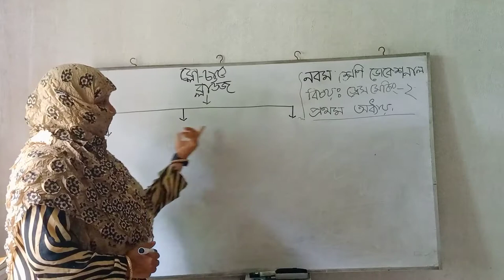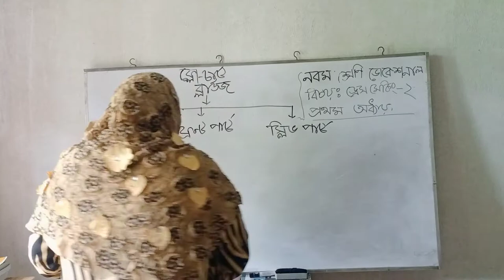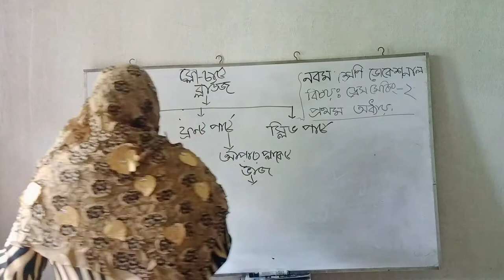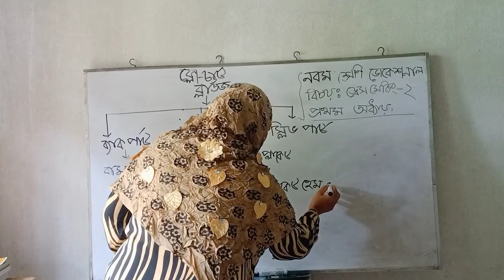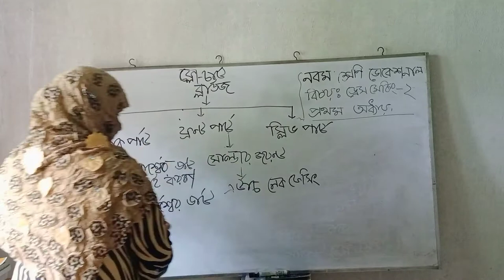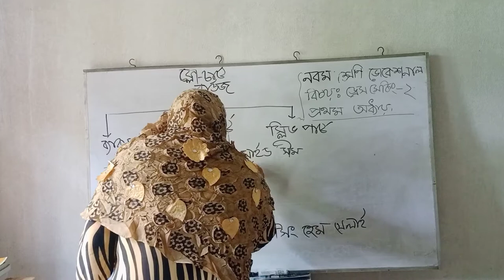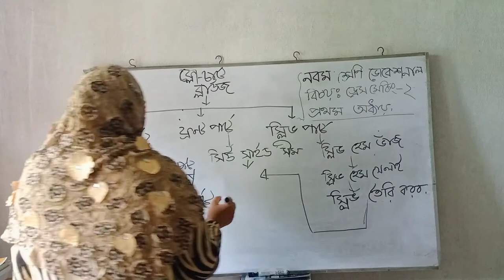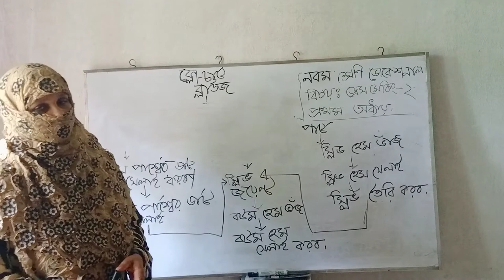Hosna Ara Begum. Trade Instructor. Fulgazi pilot girls' high school. Fulgazi, Feni.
Class :Nine(voc.)Subject :Dressmaking -2(1st  paper ]